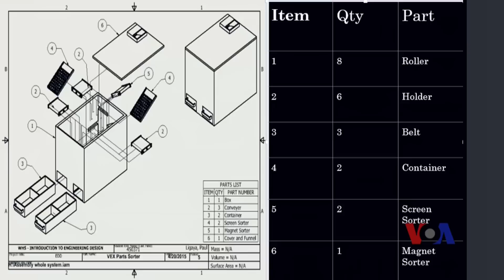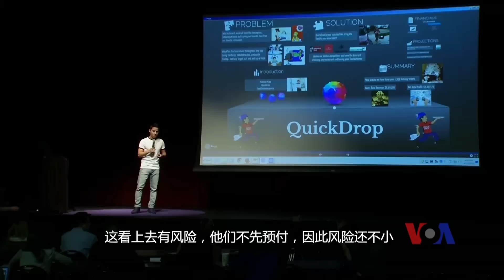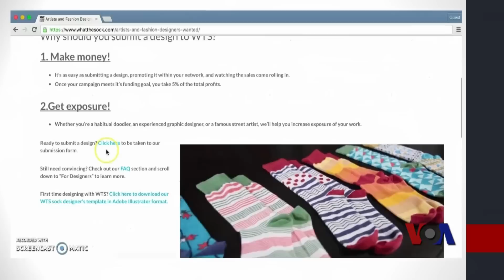创投比赛走进学校 学生创业获得支持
电视真人秀节目“创智赢家”（Shark Tank）给创业者们提供了一个机会，向五位在节目中被称为“大鲨鱼”的商业巨头们展示其商业创意，这些参加节目的创业者们希望这些商业巨擘之中能有一位愿意投资他们的事业。在马里兰州的蒙哥马利学院，那里的学生创业者们也有一个相似的机会去赢得种子基金并且孵化他们的商业计划，使其从概念变为成形的商业运作。